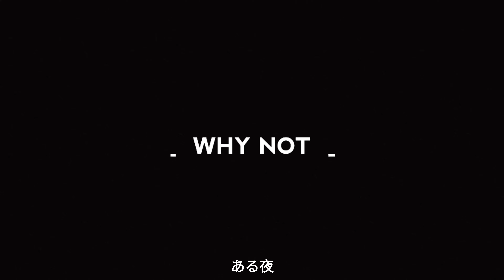Ghostface Playa - Why Not (Slowed + Reverb)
Why Not Ghostface Playa Slowed Reverb Versión Tiktok Edit

Animated Series : The amazing world of gumball

𝘓𝘢 𝘮ú𝘴𝘪𝘤𝘢 𝘭𝘦 𝘱𝘦𝘳𝘵𝘦𝘯𝘦𝘤𝘦 𝘢𝘭 𝘢𝘶𝘵𝘰𝘳 𝘺𝘰 𝘴𝘰𝘭𝘰 𝘭𝘢 𝘦𝘥𝘪𝘵é 🖤

𝘎𝘪𝘷𝘦 𝘤𝘳𝘦𝘥𝘪𝘵 𝘪𝘧 𝘺𝘰𝘶 𝘶𝘴𝘦 𝘵𝘩𝘦 𝘢𝘶𝘥𝘪𝘰 🤍
𝘋𝘢𝘳 𝘤𝘳é𝘥𝘪𝘵𝘰 𝘴𝘪 𝘶𝘵𝘪𝘭𝘪𝘻𝘢𝘴 𝘦𝘭 𝘢𝘶𝘥𝘪𝘰  🤍